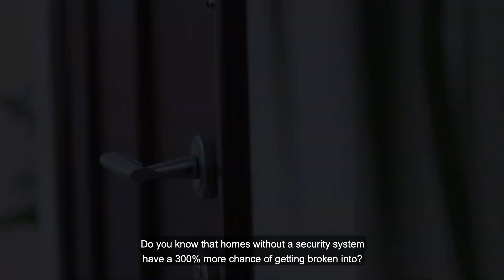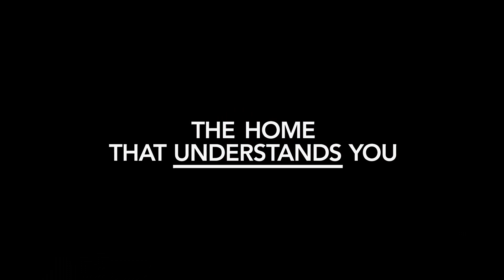Service Offerings | Smart Home Products and Solutions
Connectivity and smart devices have grown to become an integral component in modern day life. Home lighting can be set via apps and control your energy consumption in the light of weather change. Smart home devices, as combined with door sensors, WiFi camera and motion sensor, will also make it possible for you to monitor an elderly family member or baby from anywhere. Smart homes thus make life easier and more convenient.

FPT Software and Homa will co-host a two-day grand launching of state-of-the-art smart home products and solutions that are likely to revolutionize future homes. The event will feature seminars and interactive dialogues with thought leaders on technology trends, prominent smart home projects in Southeast Asia, as well as hands-on product demo tour where you can experience first-hand topnotch technologies e.g. multi-protocol IoT hub and artificial intelligence applications in smart homes. World-leading 5G and next-gen tech leader Qualcomm will also share insights at the event.